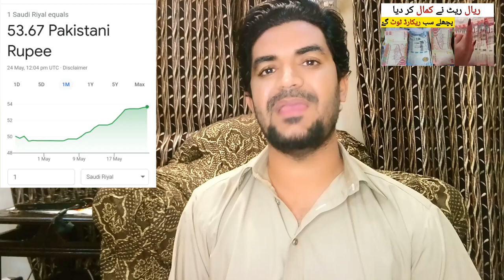Dollar and Riyal Rate in Pakistan, Saudi Riyal Rate in Pakistan and india,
Saudi Arabia Latest Update News today in Urdu and Hindi, Saudi News in Urdu, Today News in Saudi Arabia, Dollar and Riyal Rate in Pakistan, Saudi Riyal Rate in Pakistan and india, Today saudi Riyal Rate in Pakistan, Aaaj riyal kla rate pakistan me kia raha,